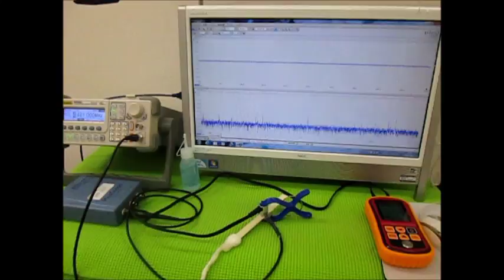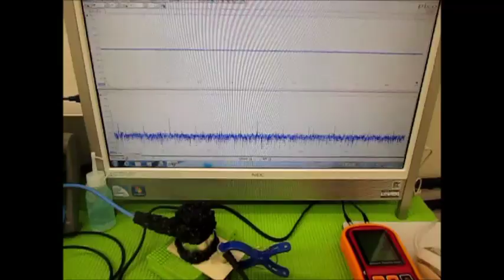対象物の音響特性 Acoustic properties of the object